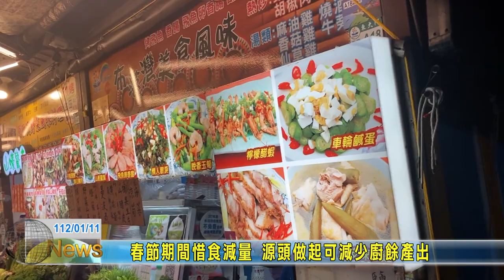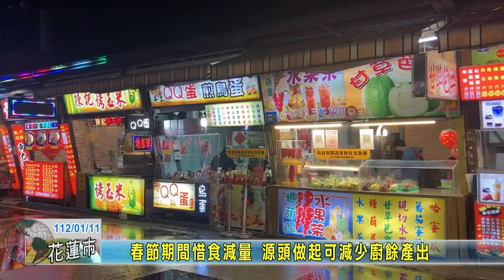20230111 03 春節期間惜食減量 源頭做起可減少廚餘產出